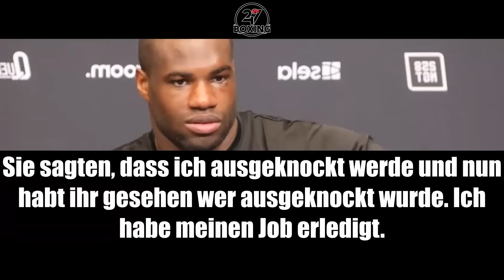Joshuas SOFORTIGE REAKTION auf seine KO Niederlage!!! 247 Boxing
Anthony Joshua verlor gestern seinen Weltmeisterschaftstitelkampf gegen den Weltmeister Daniel Dubois krachend durch Knockout in der 5ten Runde. Und was die meisten dabei überrascht ahben dürfte, war die Art und Weise wie Joshua im Ring stand und wie er geboxt hat. Denn Anthony Joshua verlor diesen Kampf nicht nur, er wurde schlichtweg von Daniel Dubois zerstört. Er wurde 4,5 Runden lang verprügelt und als er dachte, dass sich das Blatt wenden könnte und er einen Wirkungstreffer bei Dubois landete, wurde er krachend KO geschlagen. Und natürlich waren die ersten Fragen die aufkamen, ob Anthony Joshua nun aufhören wird oder ob er doch noch weiter boxen wird, denn er ist immerhin bereits 34 Jahre alt und wird nächsten Monat 35. Und obwohl im sein Manager Eddie Hearn eigentlich einen Maulkorb verpassen wollte und vermeiden wollte, dass AJ mit der Presse spricht, stellte sich Joshua zwar keinen Fragen zur Verfügung, aber er gab ein Statement nach dem Kampf ab. Und was Anthony Joshua hier zu sagen hatte, seht ihr jetzt bei 247 Boxing.